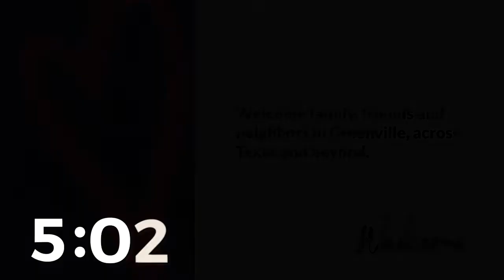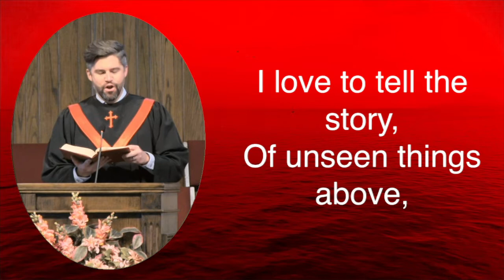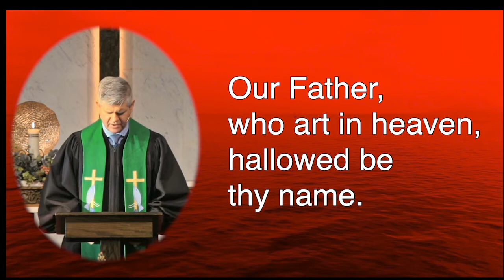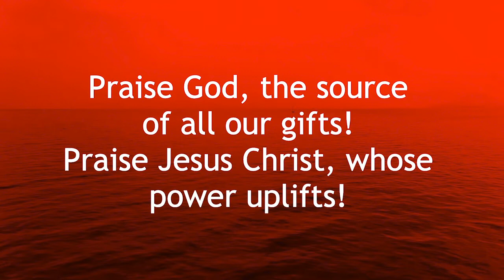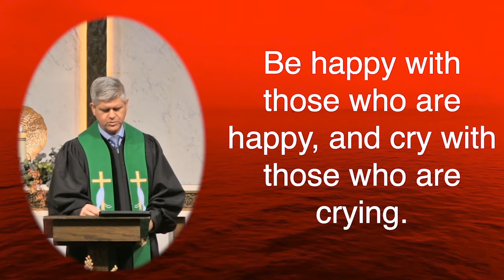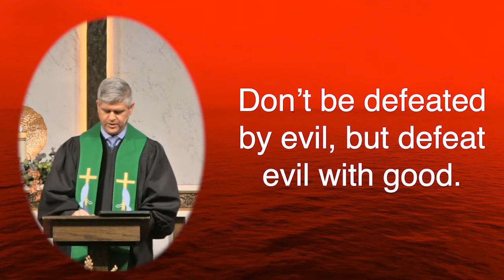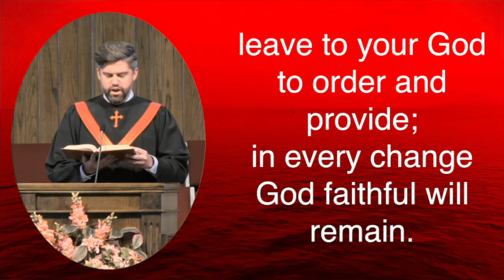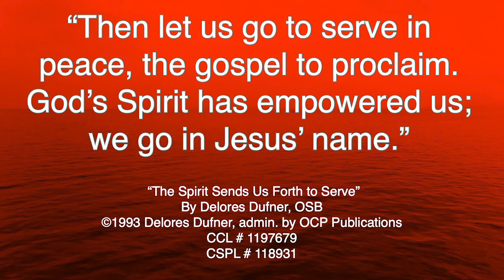When we've been wrong 02/07/2021